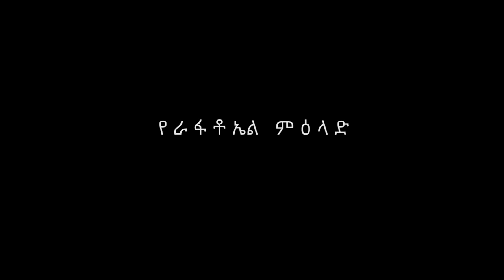medicinal herb - ዋጊኖስ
ጥንታዊ አያቶቻችን ለህክምና አገልግሎት ይጠቀሙባቸው ከነበሯቸውና አሁንም በዘርፉ ሊቃውንት አገልግሎት ከሚውል እፅዋት አንዱ ዋጊኖስ ነው! ዋጊኖስ ለተስህቦ በሽታ አልደርቅ ላለ ቁስል ለቆዳ በሽታ ለነቀርሳ ለኪንታሮት ለተቅማጥ እብድ ውሻ ለለከፈው ጠጉር ለማብዛት እና ለአስም በሽታ ፍቱን መድሃኒት ነው! አጠቃቀሙን በተለይም አልደርቅ ላለ ቁስል በምን መልኩ መድሃኒቱ እንደሚዘጋጅ ለማወቅ የዩቱብ ገፃችንን ሰብስክራይብ ያድርጉና ከስር የኤሜል አድራሻዎትን ይተውሉን!
በሚቀጥለው ቪዲዮ ስለአዘገጃጀቱ ዝርዝር መረጃዎችን እንሰጥዎታለን!